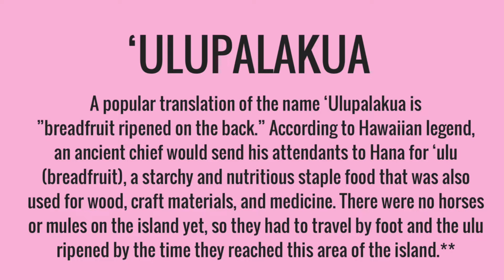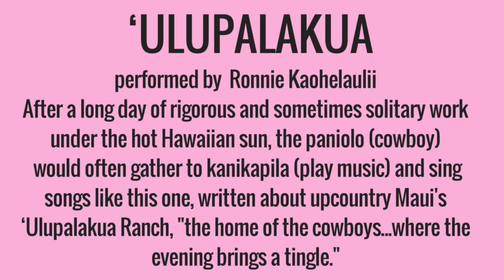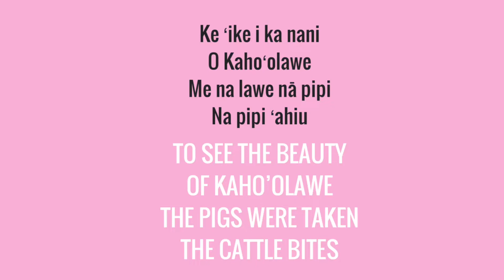"ULUPALAKUA" - HULA ALONG #2 WITH RONNIE KAOHELAULII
Ready to learn a new verse of ‘Ulupalakua and hula together?  Let's also take a look at the meaning of the song and it's historical place in Hawaii.
If you're just tuning in and would like to learn this hula from the beginning,  please click on the following links:

BACKGROUND OF ‘ULUPALAKUA:
An ancient Maui chief would send runners to Kipahulu for breadfruit. When they returned with the fruit, it was ripe. The chief called the district Ulupalakua or "breadfruit ripened on the back". The composer visited Ulupalakua, in up-country Maui on the southwestern slopes of Haleakala. He was so impressed by the cold mountain air, the scent of ginger and the cowboys, he composed this mele in 1947, to honor the district.

INFO SOURCE: HUAPALA.ORG

ʻUlupalakua (Breadfruit Ripened On The Back)
by John P. Watkins

VERSE 1
Kaulana mai nei
Aʻo ʻUlupalakua
He ʻīnikiniki ahiahi
Ka home aʻo paniolo

TRANSLATION:
Famous
Is Ulupalakua
The pangs of the cold evening air
The home of the cowboys

VERSE 2
E wehi e kuʻu lei
Aʻo ʻUlupalakua
ʻOnaona me ka ʻawapuhi
He nani maʻoli nō

TRANSLATION:
My lei is an adornment
Of ʻUlupalakua
The sweet scent of ginger is
Truly beautiful

VERSE 3
Ke ʻike i ka nani
O Kahoʻolawe
Me na lawe nā pipi
Na pipi ʻahiu

TO SEE THE BEAUTY
OF KAHO’OLAWE
THE PIGS WERE TAKEN
THE CATTLE BITES

VERSE 4
Haʻina mai ka puana
Aʻo ʻUlupalakua
He ʻīnikiniki ahiahi

TRANSLATION:
Tell the refrain
Of ʻUlupalakua
The home of the cowboy

Please tell someone else that you're doing hula online with me and encourage them to join the family of  iHula as well. Mahalo for tuning in and until we meet again, a hui hou and aloha!

FILMED ON LOCATION IN EAST HONOLULU ON O‘AHU.
MAHALO TO BEST BRIDAL HAWAII FOR THEIR GENEROSITY & USE OF THEIR BEAUTIFUL FACILITY.